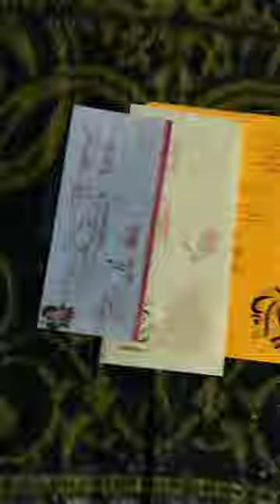Eka dina main Etna sara msg card | Ambani pre wedding 😱😱..